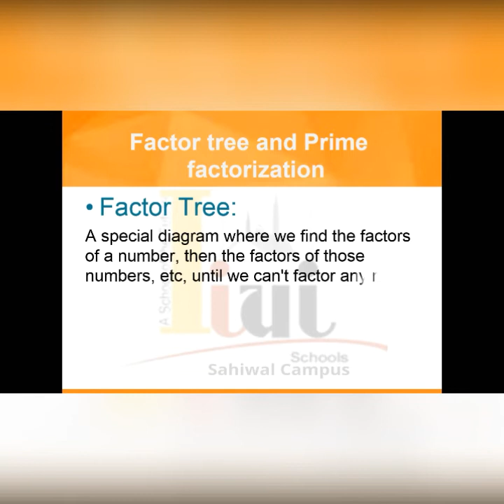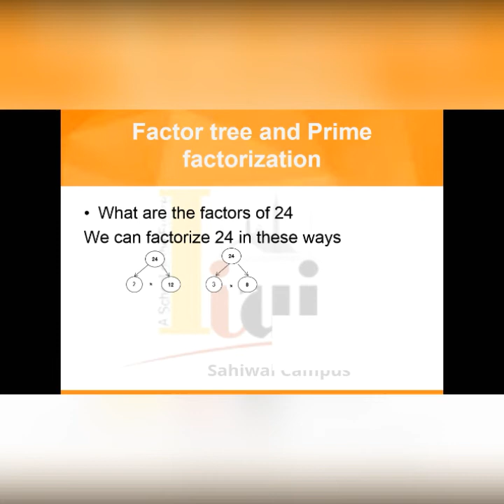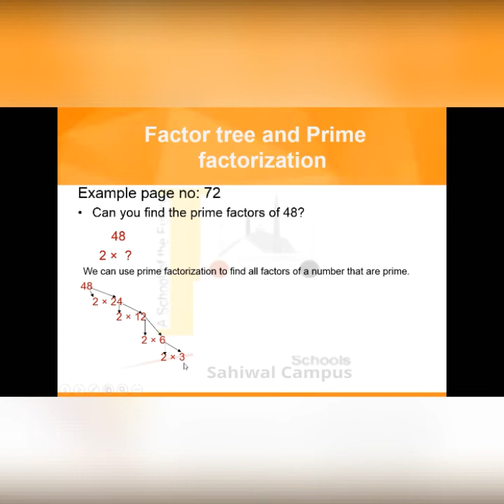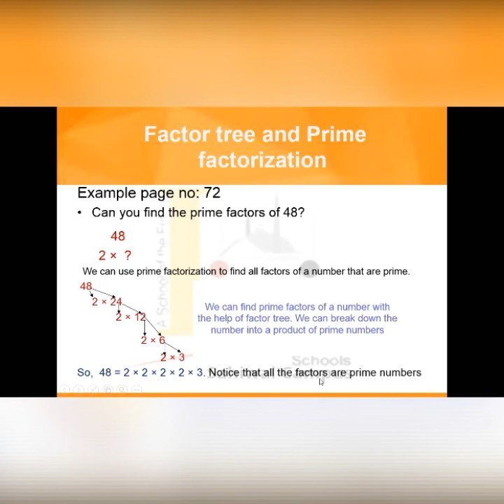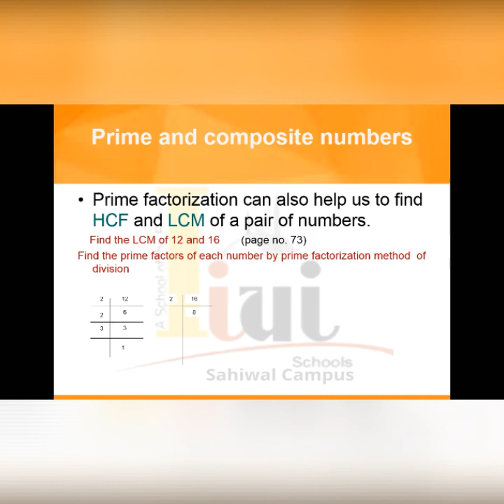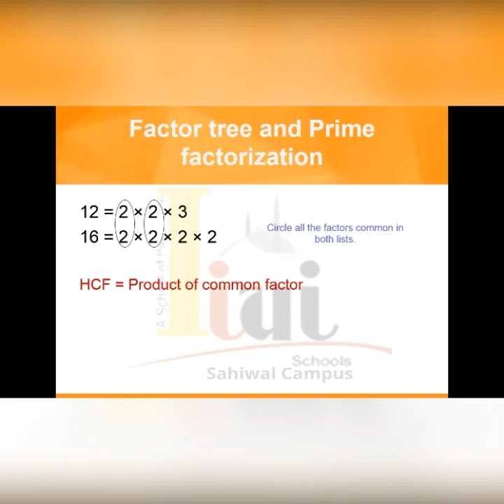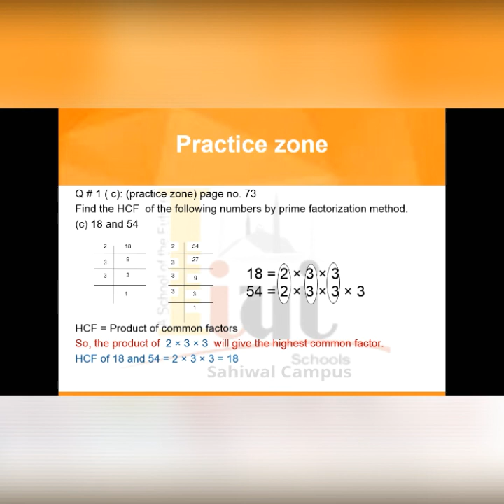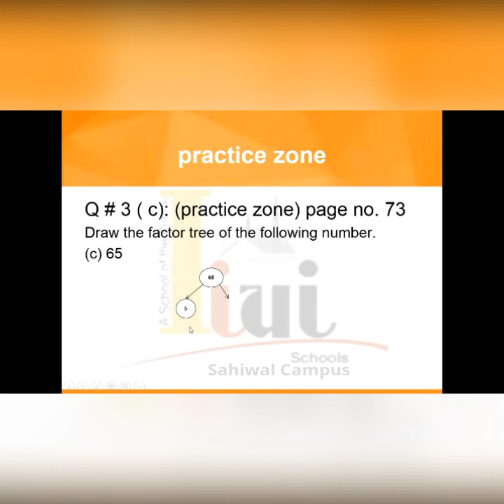Grade 4 Math unit 4 Lecture 2